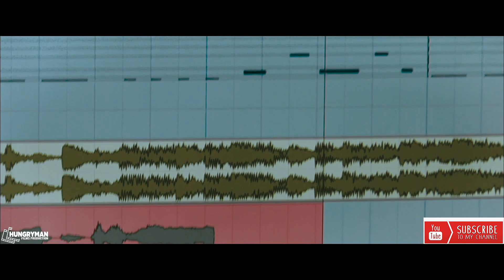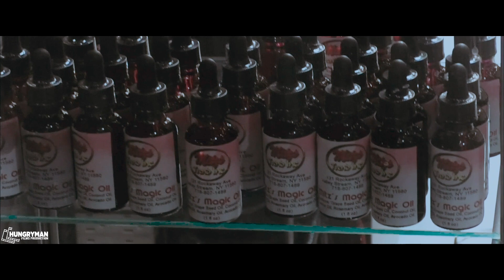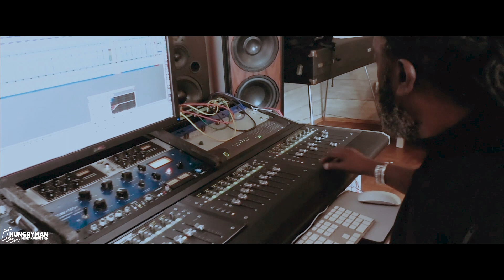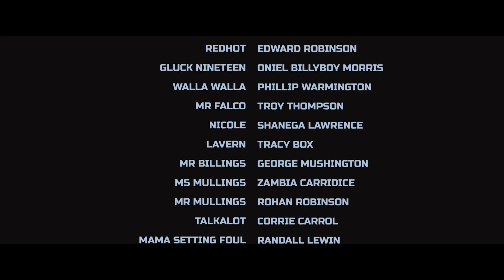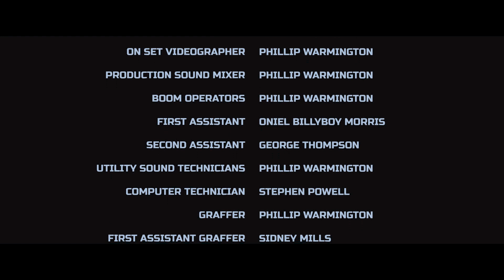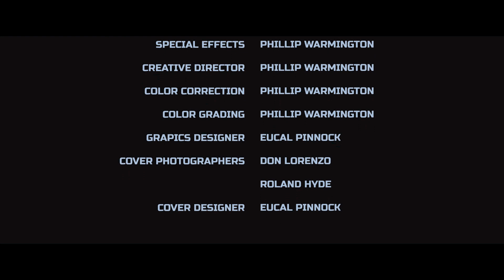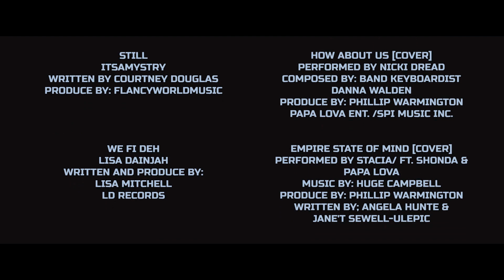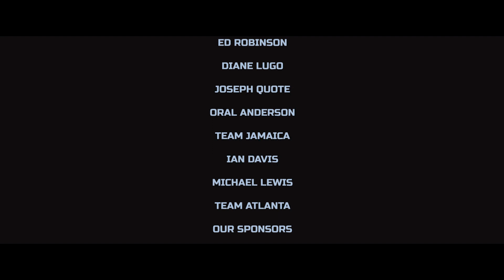MADE IN NEW YORK Part Two | A MUST WATCH LOVE STORY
For the love of Money, Fame, Fortune and for the love of Music, the sky is the limit. Made in New York, this story is about Jamaicans living in New York trying to survive, they set no limit as to what they would do to survive. The very talented singer Redhot, signs a recording deal with Get Rich Quick Records, Walla Walla who decided to wait for his big break and not take the gangster way out gets a link with Brown Sleeves Records but didn't make it, his wife Sarafina got scared for her life after been attacked by notorious gangster who goes around intimidating selectors to play Mr Bigs tunes, C.E.O of Get Rich Quick Records. A must watch Jamaican film, with Drama, Suspense and Action and also hilarious... A Hungryman Films Production... watch more movies thank you for supporting us... like share and comment ... and don't forget to Subscribe to our YouTube Channel for more movie updates. much luv